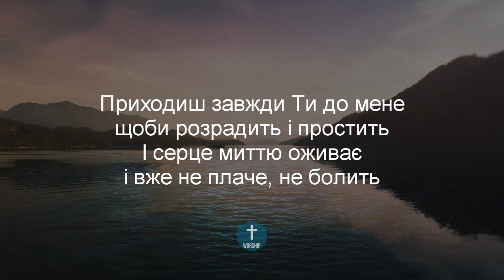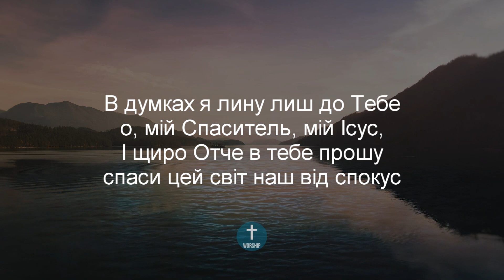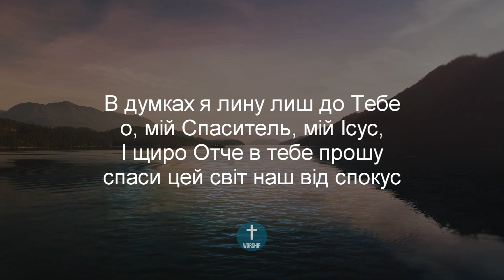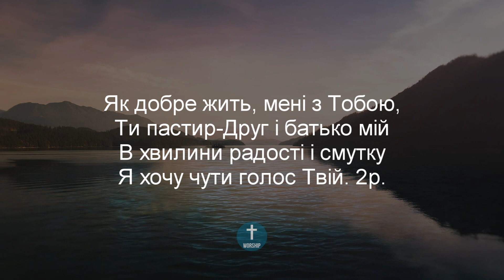Як добре жить мені з Тобою - Сіль Землі | Христианские песни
1 КУПЛЕТ:
Коли в душі тягар великий і серце плаче від жалю
Тебе тоді я мій Спаситель про все благаю і молю
Приходиш завжди Ти до мене щоби розрадить і простить
І серце миттю оживає і вже не плаче, не болить

ПРИПЕВ:
Як добре жить, мені з Тобою,
Ти пастир-Друг і батько мій
В хвилини радості і смутку
Я хочу чути голос Твій

2 КУПЛЕТ:
Без Бога я є порох світу життя не варте ні гроша
Але ж тоді, коли Ісус є любовю повниться душа
В думках я лину лиш до Тебе о, мій Спаситель, мій Ісус,
І щиро Отче в тебе прошу спаси цей світ наш від спокус

ПРИПЕВ:
Сіль Землі - Як добре жить з Тобою